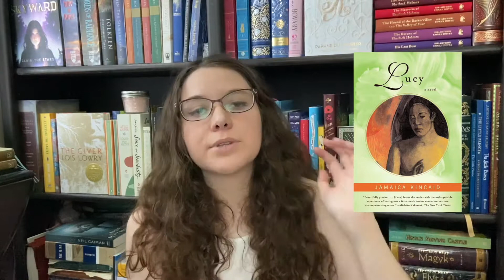The Classics I Read In June [CC] || 2020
Justice for Selena Reyes-Hernandez, as well-- I cannot find a petition, but she is thought to be the 17th trans person murdered this year alone.
Petition for Justice for Andile Mchunu, a teen who disappeared in police custody
Petition for Belly Mujinga, a woman who was assaulted by someone who knowingly had COVID-19, which led to her death
Petition to free Willie Simmons, a Black man facing 38 years in jail for $9 robbery
Here is a place where you can donate to multiple bail funds at once
MUTUAL AID/HEALTH SUPPLIES:
North Star Health Collective has more than enough of what they need right now, but they've linked several other places that need supplies more on this
LEGAL AID
National Lawyers Guild, you can find your local chapter or just donate to the whole thing
MORE:
BLM Master Thread with even more places to sign and donate

Books Mentioned and Time Stamps:
Lucy by Jamaica Kincaid - 00:59
I Capture the Castle by Dodie Smith - 8:11